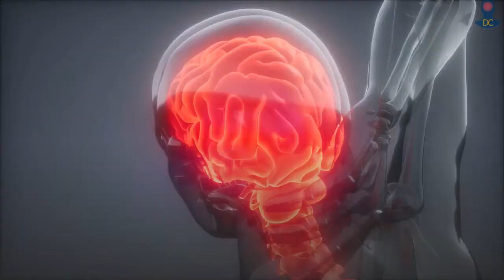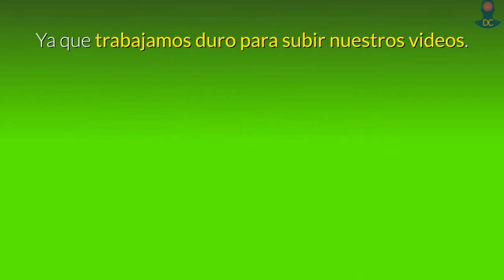¿que causa el dolor de cabeza por tension?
Se desconoce la causa de los dolores de cabeza por tension.
Los expertos solían pensar, que los dolores de cabeza tensionales, se debían a contracciones musculares en el rostro, el cuello, y el cuero cabelludo. Quizás, como consecuencia de emociones extremas, tensión o estrés.
Sin embargo, de acuerdo con las investigaciones, la contracción muscular no es la causa.

En la teoría más frecuente, se respalda la existencia de una sensibilidad exacerbada al dolor, en las personas que presentan dolores de cabeza tensionales. Un mayor dolor con la palpación en los músculos, un síntoma frecuente de los dolores por tensión, puede deberse a un sistema de dolor sensibilizado.
El estrés, es el detonante que se informa con mayor frecuencia, en el caso de los dolores de cabeza tensionales.

▶️DERECHOS DE AUTOR Y USO:
Esta presentación contiene imágenes que se utilizaron bajo una licencia Creative Commons. Alguna duda puedes comunicarte a nuestro correo: dolordecabezarx@ gmail.com
 Haga clic aquí para ver la lista completa de imágenes y atribuciones: